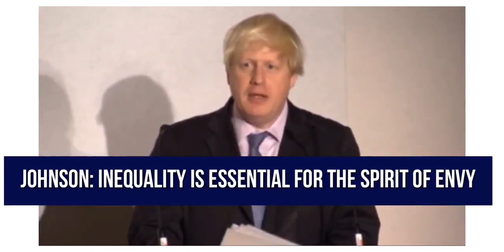Boris Johnson (2013): "Inequality is essential"